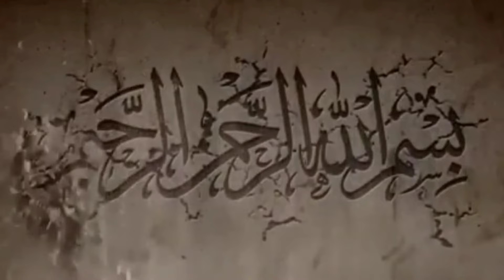ULAMA INGATKAN USTADZ IDRUS RAMLI SEBUT AQIDAH SALAFI SAMA DENGAN SYI'AH - USTADZ ADI HIDAYAT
Pada video kali ini, channel haziqa wafa akan membahas tentang salah satu pernyataan dari ustadz Idrus Ramli yang  menyebut, bahwa akidah kelompok salafi sama dengan akidah kelompok Syi'ah yang jelas merupakan aliran sesat.

Pernyataan tersebut beliau sampaikan dalam ceramahnya, di akun YouTub tabung wakaf official, menjawab pertanyaan dari jama'ah tentang perbedaan akidah ahlusunah waljama'ah dengan akidah Wahabi.

Menjawab pertanyaan dari jama'ah nya tersebut, Ustadz Idrus Ramli mengatakan, bahwa perbedaan ahlusunah waljama'ah dan Wahabi salah satunya ada pada aqidah yang dimiliki.

Jika ahlusunah waljama'ah mempunyai aqidah sifat 20 Alloh Subhanahu wata'ala, maka kelompok salafi Wahabi tidak percaya hal tersebut, dan mereka berakidah tiga tauhid, yaitu tauhid rububiyah, uluhiyah dan tauhid asma wa sifat.

Lebih lanjut ustadz Idrus Ramli mengatakan, bahwa akidah kelompok salafi mirip dengan akidah kaum yahudi. Dalam kitab Mereka dijelaskan, bahwa Alloh Subhanahu wata'ala digambarkan dengan seorang laki laki muda yang belum berjenggot dengan tinggi kira kira 30 meter. Oleh karena itu akidah salafi Wahabi sama dengan akidah golongan yang dimurkai Alloh Subhanahu wata'ala.

Kajian Islam,
Haziqa wafa,